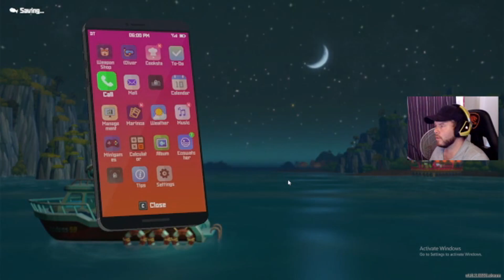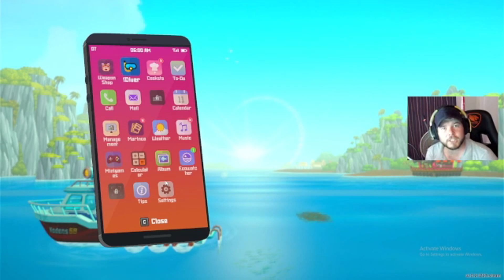HOLY OCTOPUS!!! | Dave The Diver - Part 6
I cant believe I had to fight this octopus... or that I even COULD! Dave the diver is getting trickier BUT also more exciting by the minute!